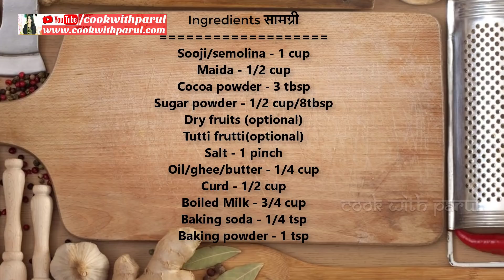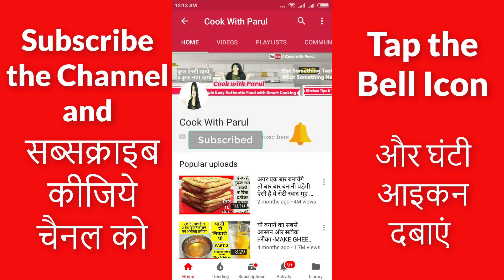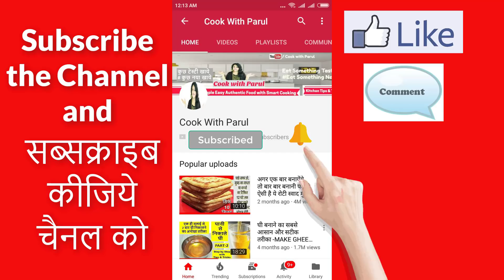कुकर में बनाये बिना बटर बिना ओवन रूई जैसी सॉफ्ट केक Eggless Chocolate Sooji Cake - cake in cooker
Sooji Chocolate Cake Ingredients:
Sooji/semolina - 1 cup
Sugar powder - 1/2 cup/8tbsp
Dry fruits (optional)
Tutti frutti(optional)
Salt - 1 pinch
Oil/ghee/butter - 1/4 cup
Curd - 1/2 cup
Boiled Milk - 3/4 cup